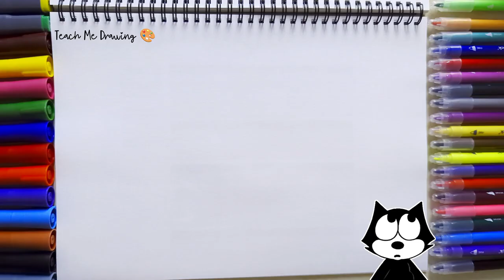HOW TO DRAW AND COLOUR FELIX THE CAT | EASY STEP BY STEP DRAWING AND COLOURING TUTORIAL FOR KIDS